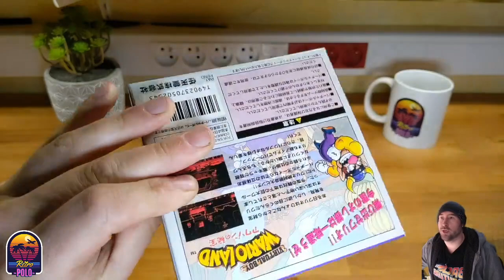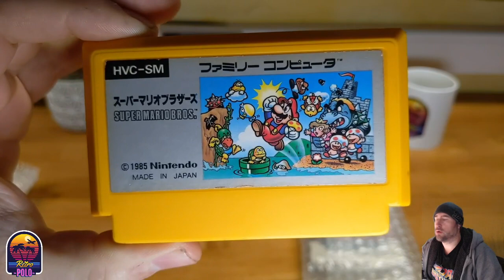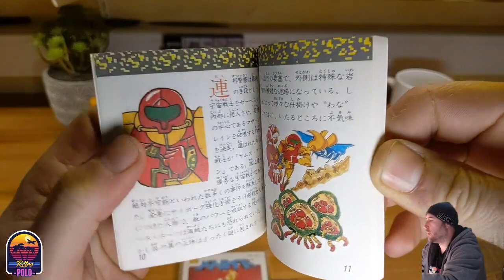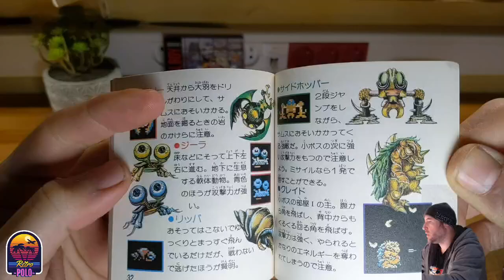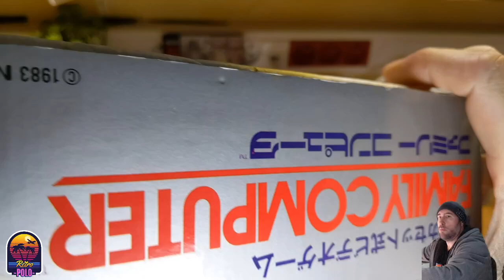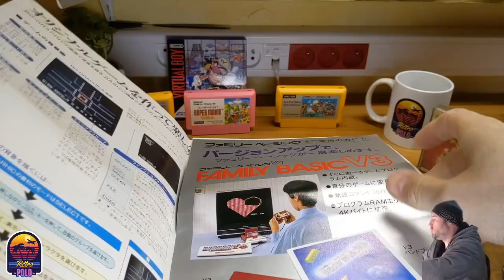Nintendo : ARRIVAGE JAPON MONSTRE !!!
Bonjour à tous, dans cette vidéo, on découvre ensembles une livraison monstre en provenance du Japon ! La vignette spoil, mais je la trouvais trop belle alors je l'ai conservée ah ha ha !